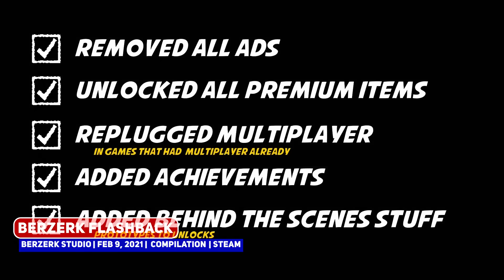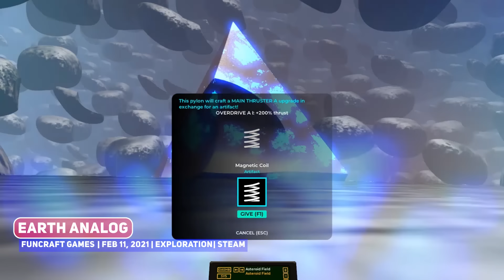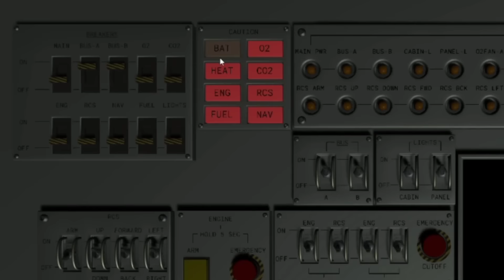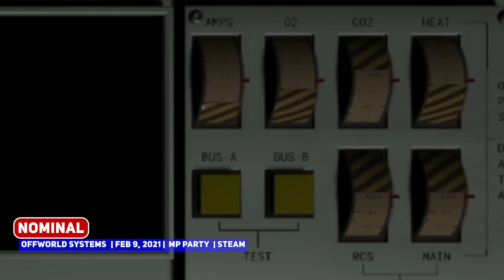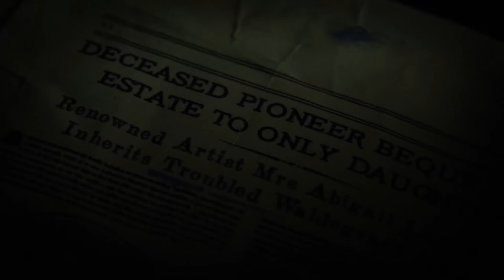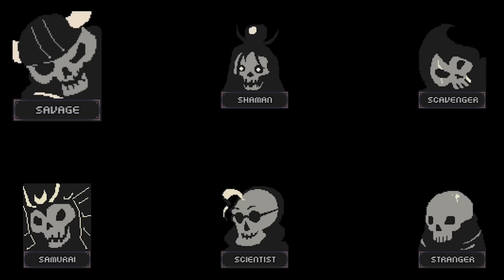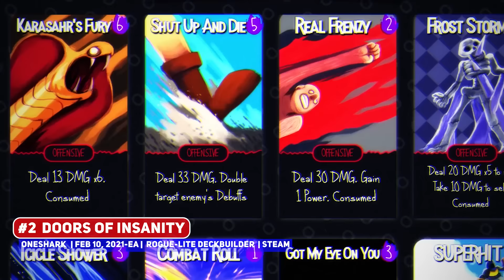Indie Gaming This Week: 08 - 14 Feb 2021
Good week of new release so here are the best picks in Indie Gaming This week!

00:00 ►  Start
00:17 ► #10 M.E.A.T. RPG
01:00 ► #9 Mini Countries
02:30 ► #8 Medievalien
03:48 ► #7 Dragonborne
06:14 ► #6 Half Past Fate: Romantic Distancing

Bigger Games
07:09 ► Little Nightmares II*

Smaller Games this Week
07:44 ► Adventure Field™ 4
09:13 ► Aground
10:30 ► Aircraft Carrier Survival: Prologue
11:14 ► Berzerk Flashback
12:23 ► Bunny Beats
13:52 ► Earth Analog
15:04 ► Evade
16:29 ► Halloween Forever
17:07 ► Healer's Quest
18:10 ► Isle of the Crown
19:12 ► Lost to Time
19:43 ► Nominal
20:45 ► Sudoku RPG
21:32 ► Summer Catchers
22:44 ► The Flower Collectors
23:45 ► The Room 4: Old Sins
24:44 ► UnderMine

25:10 ► #5
25:56 ► #4
26:53 ► #3
28:04 ► #2
30:07 ► #1